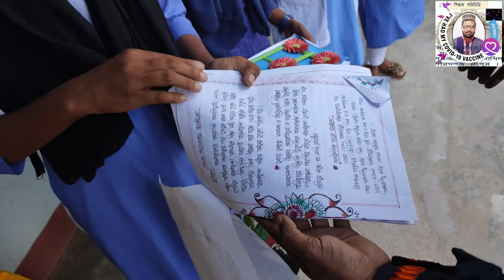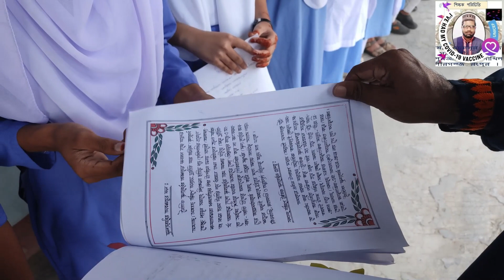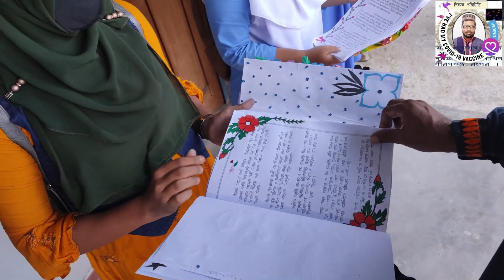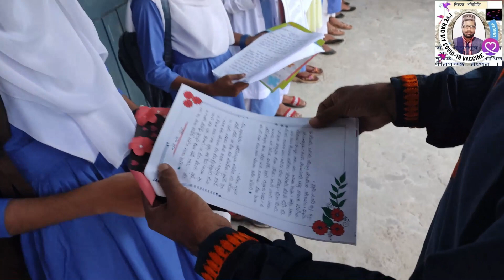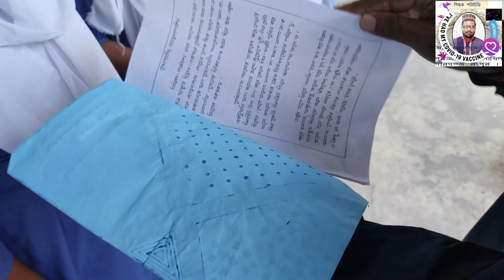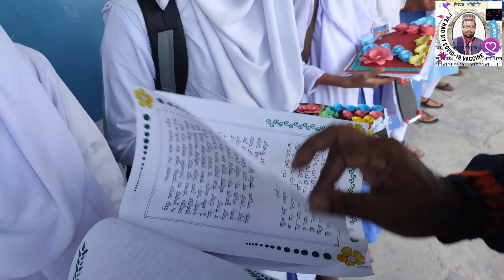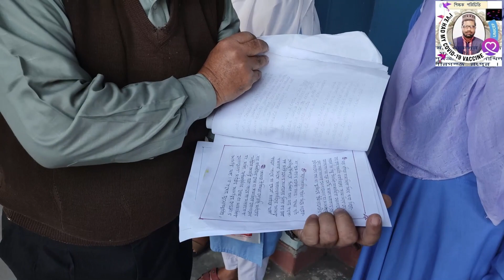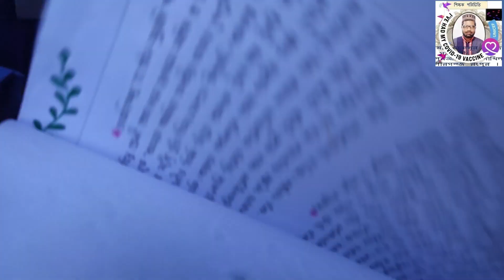শেষ পর্যন্ত, লেখাগুলো কেমন হলো,দেখলে সত্যি মন ছুঁয়ে যাবে.Square Channel